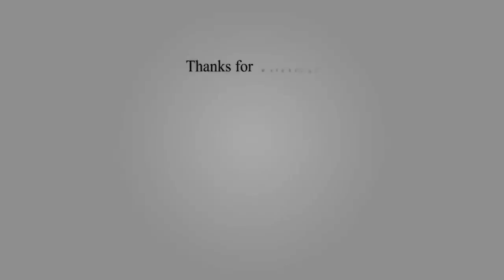Top 10 Biggest and Fastest Airplane ever 2019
10 Abnormally Large Airplanes That Actually Exist